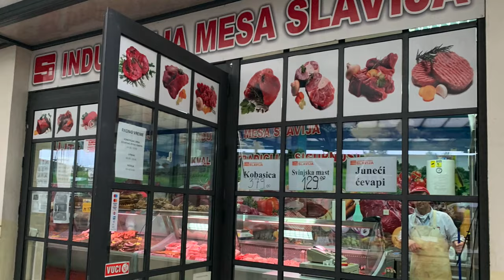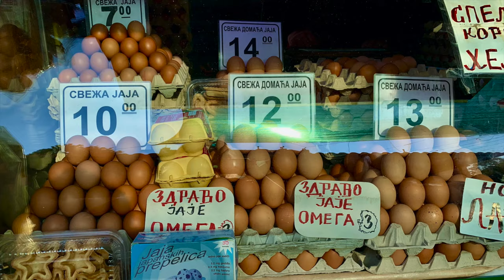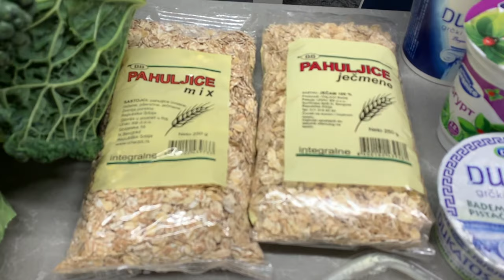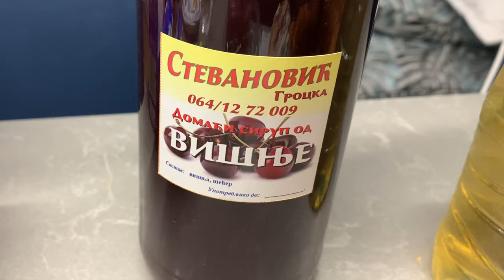Belgrade's huge, cheap farmer's markets are perfect for healthy living... and they're everywhere!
We think you'll be amazed at the abundance, quality and pricing you'll find at any of Belgrade's farmer's markets. There are an astonishing 25 of these open-air markets operating throughout the city -- most of them open 7 days a week!  In this video, we explore the 3 markets closest to Stari Grad --  Bajloni, Kalenić and Zeleni Venac.  Enjoy!

Join us on our search for a less stressful, more affordable, and more rewarding lifestyle.   We sold our house and boarded a flight from Los Angeles to Madrid on May 27th, 2019, and have never looked back!  We're documenting our travels to show like-minded people that they don't have to continue to accept the status quo. Good alternatives exist. Your better life may just be in another country!

We’ll take you to some fascinating places in Europe and Asia, which may give you a new perspective on living abroad. In our videos, we'll cover important topics like housing, finances, healthcare, cost of living, transportation and lifestyle. We'll also show you the mistakes we've made, and provide helpful tips to make your travels easier.  Life is short... start living!  If we can do this... you can too!

Scott and Shelley Weier
Weier Outta Here ✈️
Places we've been and Vlogs to come...
Antigua 🇱🇨
Austria 🇦🇹
Australia 🇦🇺
Albania 🇦🇱
Barbados 🇧🇧
Bahamas 🇧🇸
Canada 🇨🇦
Cayman islands 🇰🇾
China 🇨🇳
Croatia 🇭🇷
France 🇫🇷
Germany 🇩🇪
Gibraltar 🇬🇮
Greece 🇬🇷
Indonesia 🇮🇩
Italy 🇮🇹
Jamaica 🇯🇲
Macau 🇲🇴
Malaysia 🇲🇾
Malta 🇲🇹
Mexico   🇲🇽
Monaco 🇲🇨
Morocco 🇲🇦
Netherlands 🇳🇱
Portugal 🇵🇹
Singapore 🇸🇬
Scotland 🏴󠁧󠁢󠁳󠁣󠁴󠁿
Serbia 🇷🇸
Spain 🇪🇸
St. Lucia 🇱🇨
Switzerland 🇨🇭
Taiwan 🇹🇼
Thailand 🇹🇭
Turkey 🇹🇷
United Kingdom 🇬🇧
United States 🇺🇸
U.S. Virgin Islands 🇻🇮
Vietnam 🇻🇳
Next on our list...
Bulgaria 🇧🇬
Bosnia Herzegovina 🇧🇦
Czech Republic 🇨🇿
Estonia 🇪🇪
Russia 🇷🇺
Hungary 🇭🇺
Ireland 🇮🇪
Montenegro 🇲🇪
North Macedonia 🇲🇰
Slovakia 🇸🇰
Slovenia 🇸🇮
Romania 🇷🇴